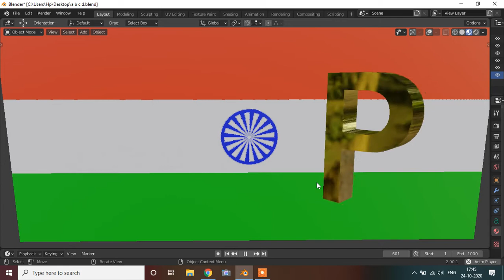How to make 3D Text in blender 2.9 P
We hope you all will love this video.

● KEEP SMILING.

● KEEP LOVING.

● KEEP SUPPORTING.

This is an original work of GOLD ACTION.

NOTE - All the cartoon characters used in this video are created by GOLD ACTION, No one is allowed to copy or use this type of characters.
GOLD ACTION has all the official copyrights of the characters used in this video.